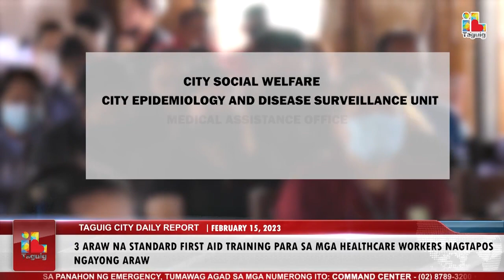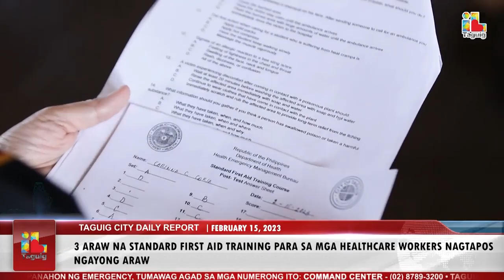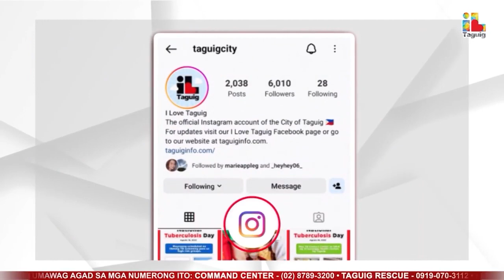TAGUIG CITY DAILY REPORT - FEBRUARY 15, 2023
- TAHANAN INC. NEWLY ELECTED OFFICIALS TAKE OATH OF OFFICE
- 3-DAY STANDARD FIRST AID TRAINING FOR HEALTHCARE WORKERS ENDS TODAY